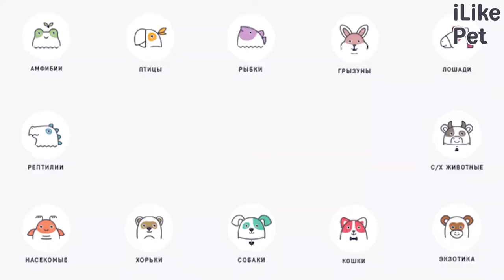4 причины, почему собаки вылизывают лапы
Собаки облизывают лапы, подушечки лап и между пальцами по нескольким причинам. Но, если это происходит постоянно, то это признак какой-то болезни.